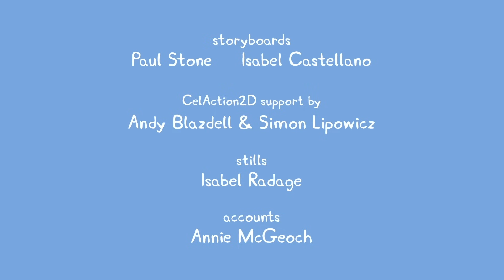Peppa Pig Wutz Neue Folgen - - Kinderfilme - - Böses Pfeifen